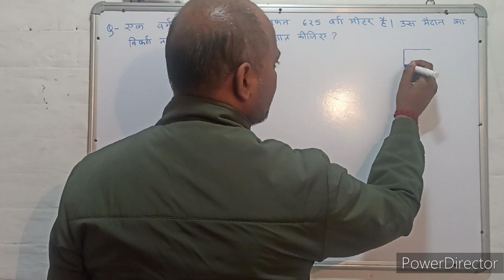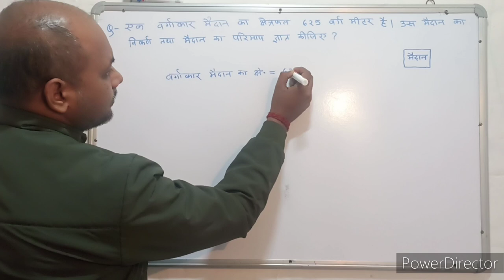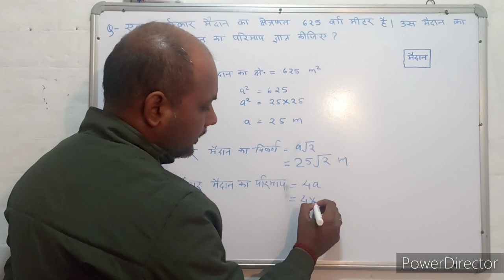Mensuration । क्षेत्रमिति। Maths । गणित । Mathematics । Maths with PKGURUJee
एक वर्गाकार मैदान का क्षेत्रफल 625 वर्ग मीटर है। उस मैदान का विकर्ण तथा मैदान का परिमाप ज्ञात कीजिए?

The area of ​​a square field is 625 square metres. Find the diagonal of that field and the perimeter of the field?

ek vargaakaar maidaan ka kshetraphal 625 varg meetar hai. us maidaan ka vikarn tatha maidaan ka parimaap gyaat keejie?